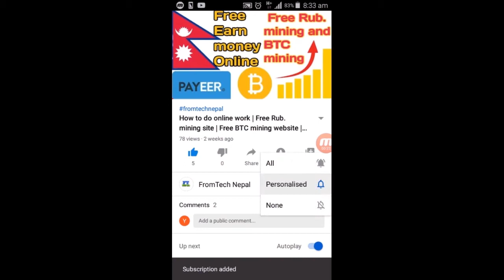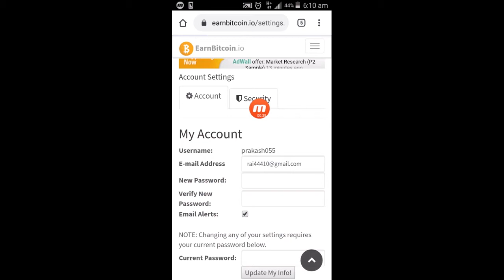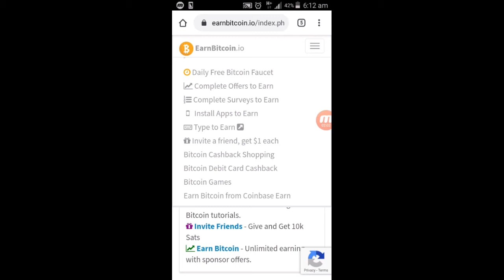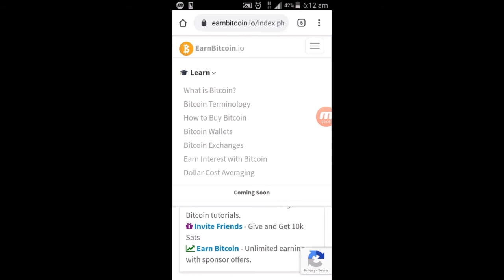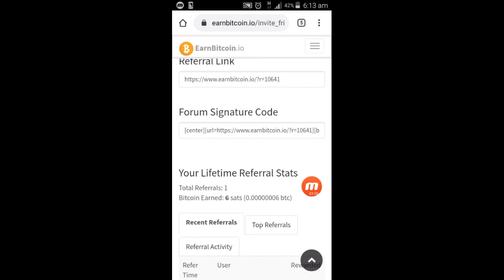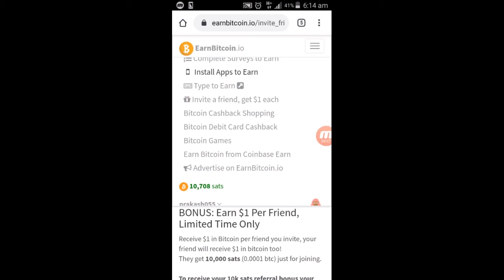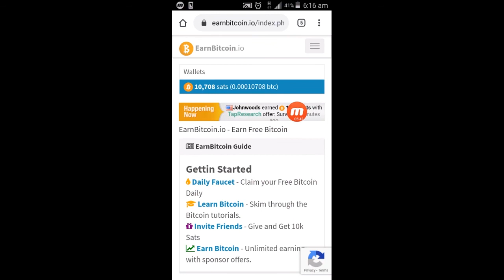how to earn money online 2077 | Free sign bonus 0.00010000 BTC | 5 ruble gift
Hi guys welcome to fromtech nepal our yourube channel This channel is for all technolog tips and tricks

Face gage link 👇️

 Our service
Solidminer